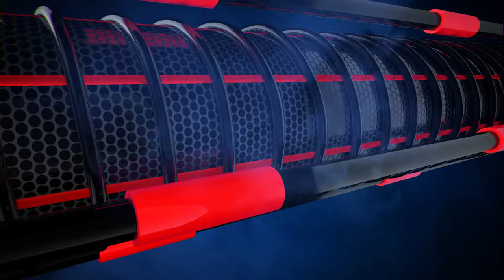ID-0191 (Shock logo)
ID-0191
(Shock logo) If you want to purchase this template or want me to edit it for you, just shoot me a message at